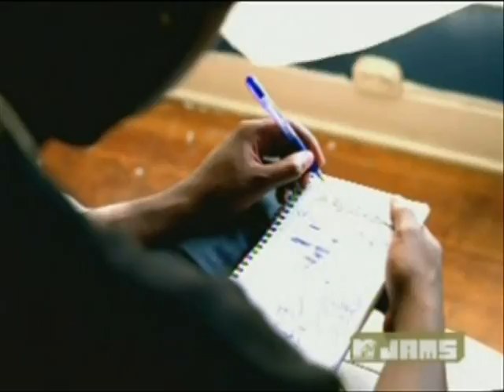Flo rida Feat Ne-yo - Be on you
It was a good video i hold you enjoy it!